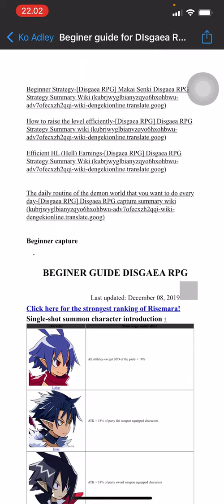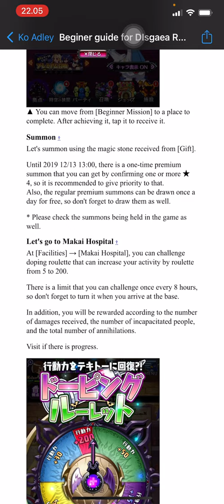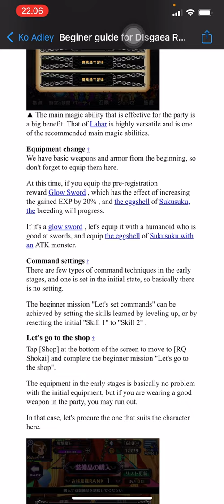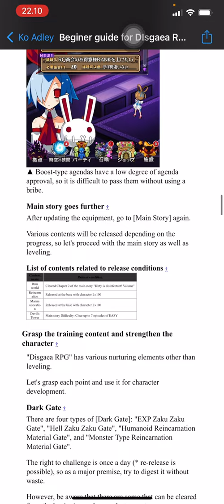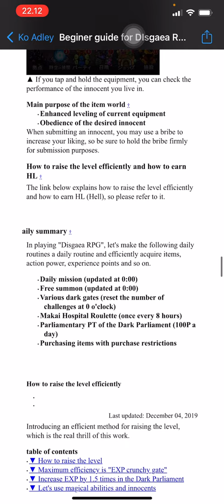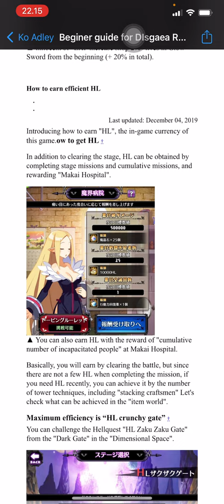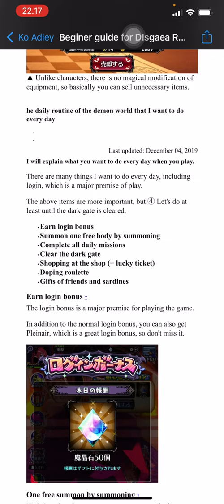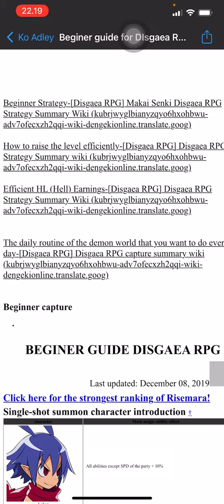Disgea RPG - Beginer Guide Before you play For FTP or Pay game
this is the link for beginer guide